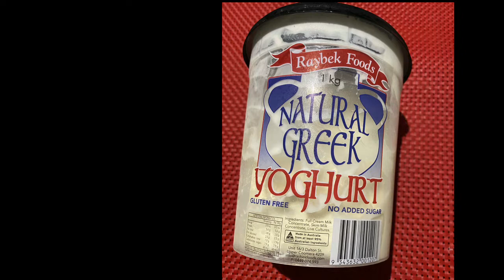BLUEBERRIES IS A SUPER FRUIT AND HAVE A POWERFUL ANTIOXIDANT BIOFLAVONOIDS.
BLUEBERRIES HAS A BENEFICIAL EFFECTS BY PROTECTING THE BRAIN AGAINST ALZHEIMER'S DISEASE AND THE  EYES  AGE -RELATED MACULAR DENEGARATION (AMD).